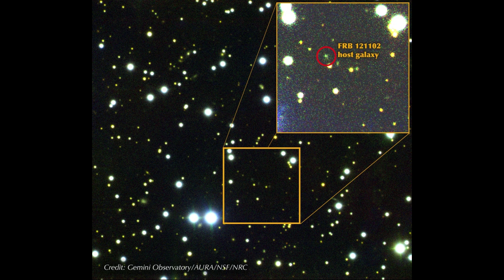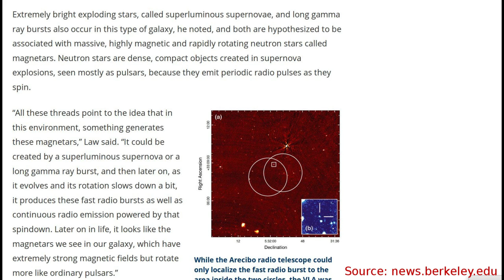FRB 121102 Outer Space Radio Wave: Alien Transmission or Magnetar Emission?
Pulsars emit radio waves in consistent period, but FRB (fast radio burst) 121102 emits erratic radio waves inconsistent periods. Is this due to magnetar radio wave bouncing off intra-galaxy radio wave emitted by black hole, or, are aliens/advanced civilization 3 billion light-years away communicating? Post your comments below.